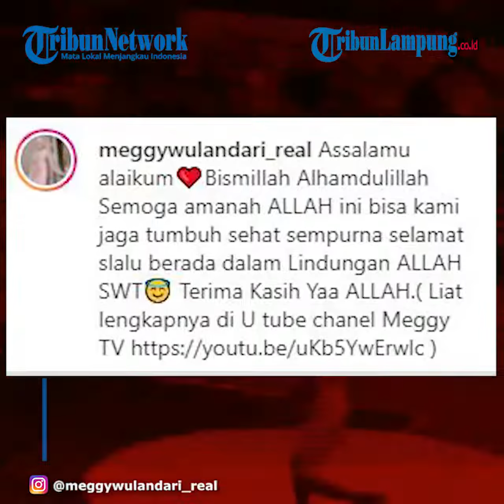Meggy Wulandari Eks Kiwil Umumkan Kehamilan Setelah 1 Tahun Menikah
TRIBUNLAMPUNG - Meggy Wulandari mantan istri Kiwil umumkan kehamilan anak pertama dari pernikahannya dengan H Muhammad, seorang pengusaha asal Makassar.
Kabar bahagia datang dari mantan istri komedian Kiwil, Meggy Wulandari.
Meggy Wulandari kini hamil anak pertamanya berkat pernikahannya dengan seorang pengusaha asal Makassar, H Muhammad.
Kabar bahagia tersebut disampaikan Meggy melalui akun Instagram miliknya, @meggywulandari_real.
Meggy dan sang anak-anak pun terlihat senyum ke arah kamera sembari memegang test pack dua garis merah.
Senyum bahagia terpancar dari Meggy Wulandari.
Terima Kasih Ya Allah," ujar Meggy Wulandari.